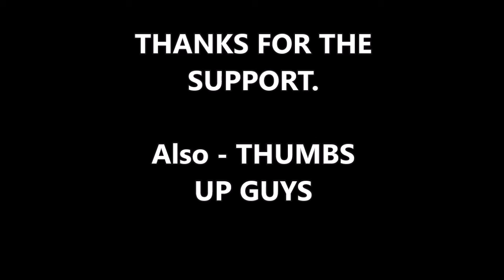POLL: Americans ‘Overwhelmingly’ Believe Obama ‘Improperly Surveilled’ Trump Campaign